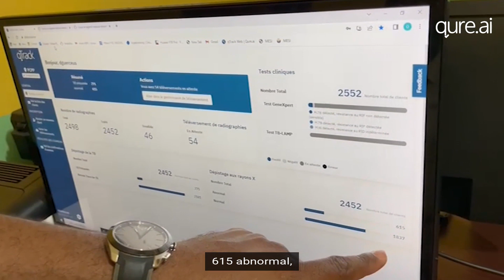Using AI to Leapfrog Challenges in TB Elimination | Health Through Walls, Haiti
Dr. Edwin Prophete, HIV-TB Specialist/Deputy Medical Supervisor at Health Through Walls (HTW), shares his experience deploying Qure.ai's AI-enabled solutions, qXR and qTrack, to enable the Tuberculosis screening in Haitian prisons. The organization has used our solutions since 2021 to screen inmates. The rapid screening and reporting turnaround times is helping drive the goal to end TB in one of the world's most resource-constrained environments.